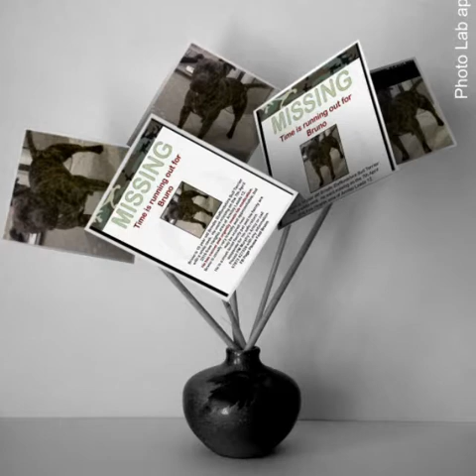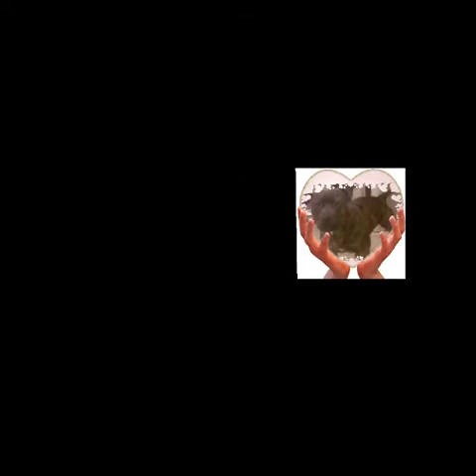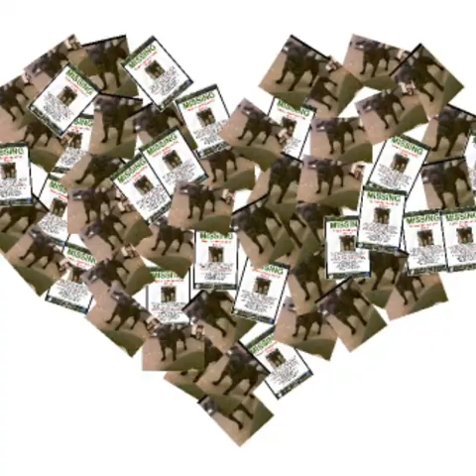BRUNO let me go home xx